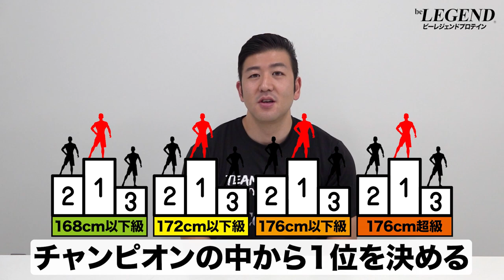フィジークやボディビル大会の「オーバーオール」とは？【ビーレジェンド プロテイン】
筋トレをしている方の中には「オーバーオール」という言葉を聞いたことがある方もおられるのではないでしょうか？
今回はフィジークやボディビル大会の「クラス分け」と「オーバーオール」について解説します。
00:00 オープニング
00:19 フィジークやボディビル大会のオーバーオールとは？
00:58 フィジークのクラス分けについて
01:33 オーバーオールとは？
02:16 ボディビルのクラス分けについて